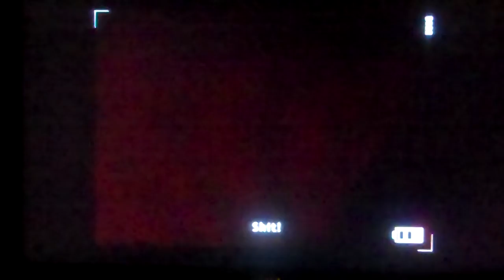Heavy Rain DLC Part 1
We play Heavy Rain DLC Taxidermist